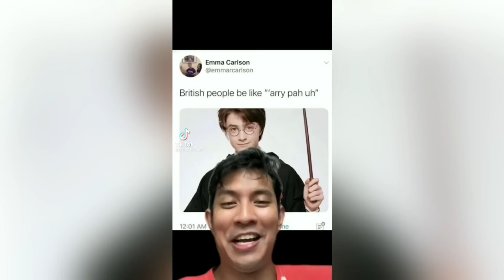Tik Tok Trends #220 / Joe Biden, Hugh Jackman, Loveless, Billie Eilish